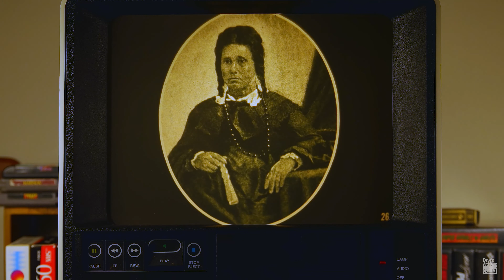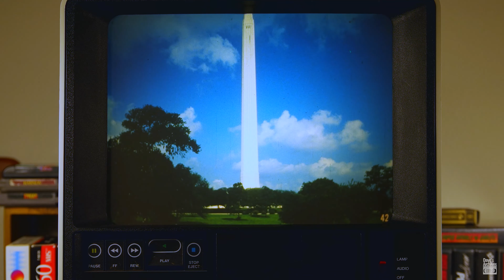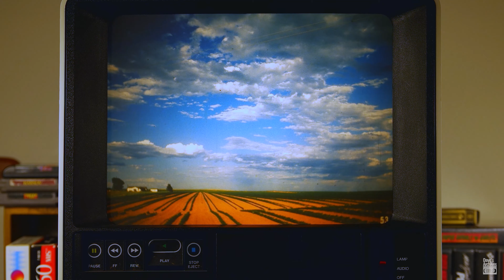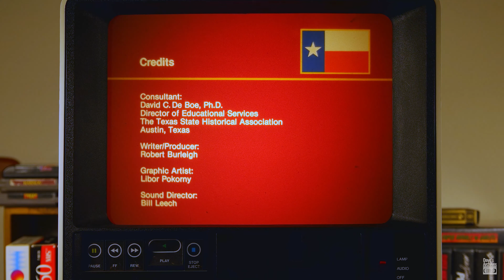Filmstrip Archives 03 - San Jacinto Day (4K)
In this episode of the Filmstrip Archives, we visit my neck of the woods and learn about the Texan holiday 'San Jacinto Day'. This strip has some really great slides and quite a bit of educational storytelling to keep it really interesting. Also, the ending of the strip has some serious retro sounding disco synth! Take my word for it...it's jazzy! This is a really great strip for all ages. I loved it. Enjoy! -Dave